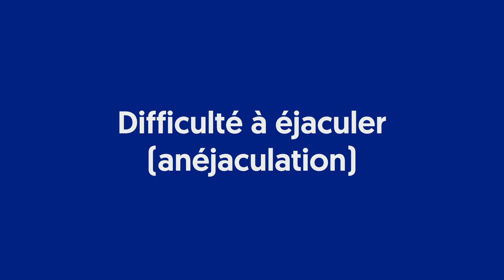Anéjaculation : j'ai des difficultés à jouir [FAQ SEXO] avec le Dr. Bou Jaoudé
L'ANÉJACULATION EN QUELQUES CHIFFRES

• Moins d'1% des hommes sont concernés
• On estime plus de 12 000 nouveaux cas chaque année apparaissent

Beaucoup d’hommes achètent sur Internet sans consulter de médecin des médicaments illégaux et contrefaits 95% du temps, provenant en général d’Europe de l’Est ou d’Inde, beaucoup plus chers que les produits des pharmacies françaises et dangereux pour la santé.

Chez Charles nous avons voulu permettre aux hommes d’accéder à des professionnels de santé français compétents et à des traitements sûrs et efficaces pour régler leurs problèmes d'éjaculation en toute discrétion, depuis chez eux.

TOUT SAVOIR SUR L'ANÉJACULATION GRACE AU BLOG

Mots clés relatifs :

Anéjaculation
Anéjaculation
J'ai du mal à jouir
Je suis long à venir
Pourquoi mon sperme ne sort plus
Pourquoi un homme n'arrive pas à finir
Mon homme est long à venir
Mon copain n'arrive pas à se finir en moi
Mon homme n'arrive pas à éjaculer
Je n'arrive pas à faire éjaculer mon homme
Mon copain n'arrive pas à finir
Mon copain ne finit pas
Il dure trop longtemps au lit
Trop long à venir
Mon copain met du temps à finir
Combien de temps un homme peut rester sans se vider